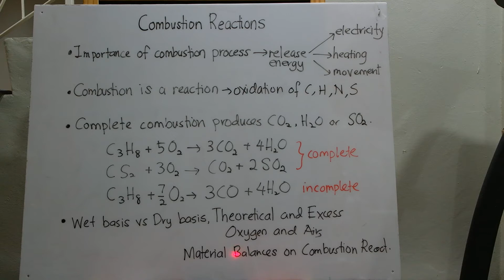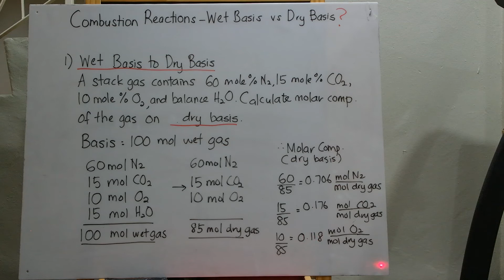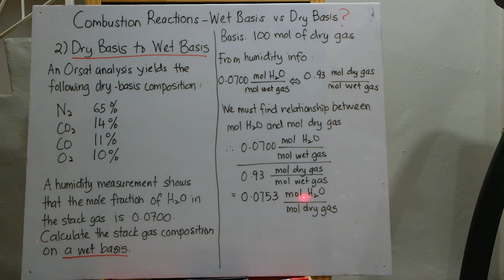MBReactive Part 13 a - Combustion : Wet & Dry Basis